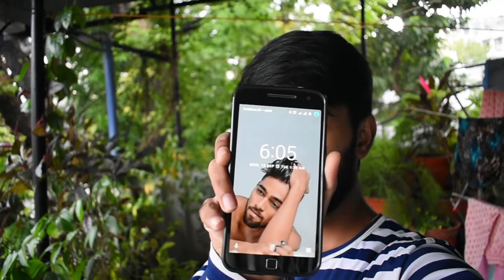10,000 ka fatka !!!!